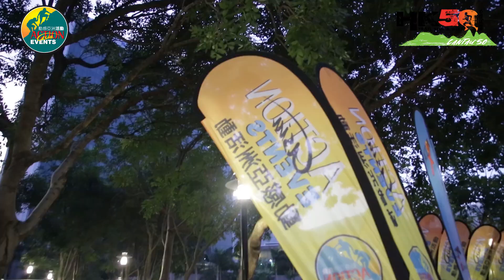Don't fall on your face - Lantau 50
Lantau 50, the second race of the Hong Kong 50 series finished with over 750 runners taking in the astounding views of Lantau Island with Korean North Face elite Ji-sub Kim dominating the Men's field while Ayaka Ueda from Japan took the Women's honors for the 54km races. Kim smoked the field in a blistering 6 hours 3 minutes 47 seconds while Ueda was top of the Women's podium in 8 hours 28 minutes 22 seconds respectively. Is the course easy? Of course not as flipping punishing, so if even thinking of the 50k highly recommend to try some section to make sure you familiarize yourself. The good news - great views will ease the pain. Life isn't easy and this will definitely make you forget about everything else, unless you want to fall on your face.